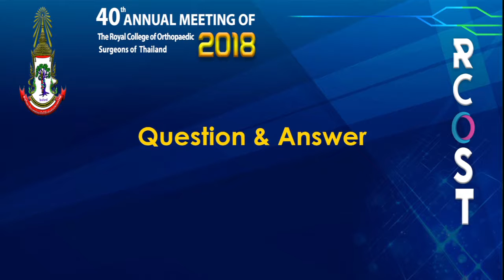RCOST2018 : Q&A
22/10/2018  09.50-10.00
Ayutthaya Room